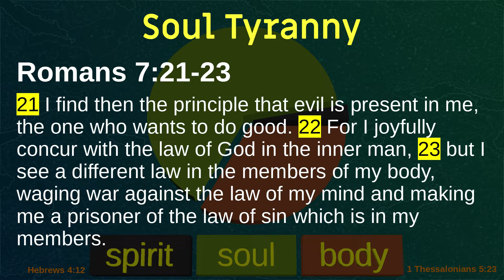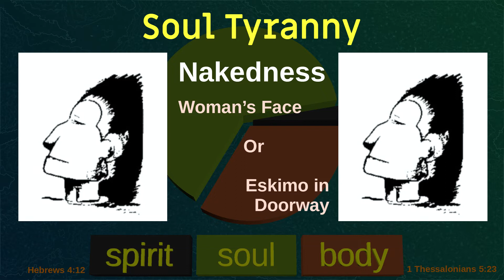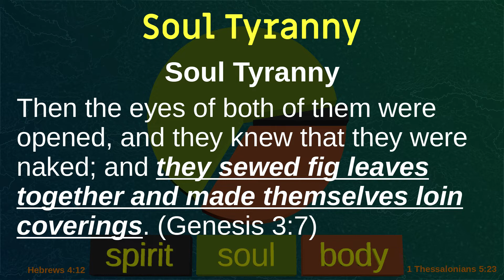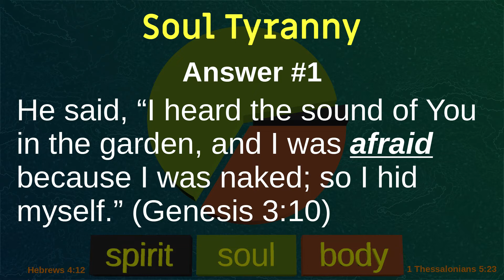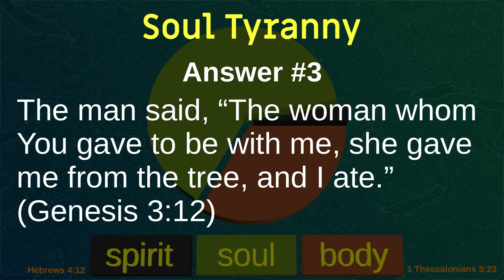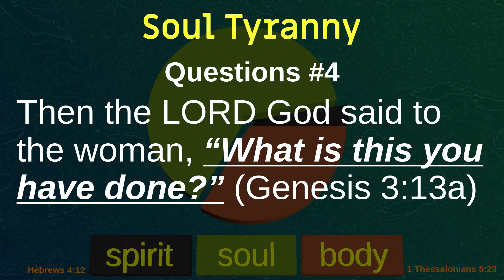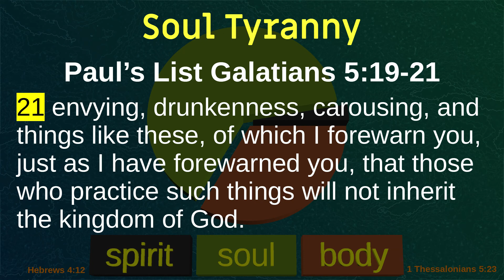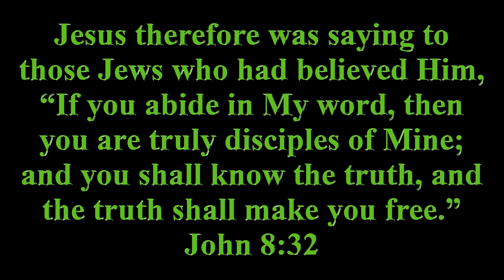2022 10 16 Know Your Soul- Soul Tyranny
Boy sin has really made a mess of us from Genesis 3